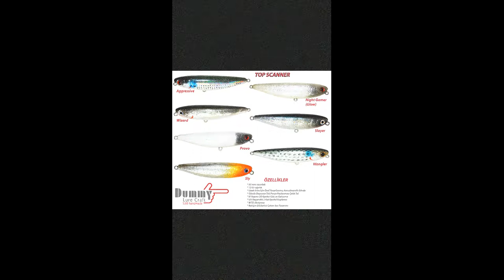DUMMY LURE CRAFT TOP SCANNER CATCH & RELEASE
Top Scanner modeli 12 Gr ve 8.5 cm lik yapısı ile çift kat epoksi kaplamaya sahip ve can alıcı renk seçenekleri ile su üstü avlarına imzasını atmaya devam ediyor.